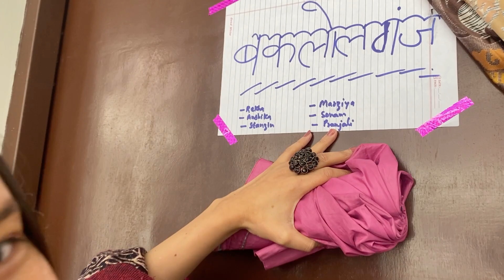Girls hostel ka baklolganj 🤣🤣🤣| Srinagar chauras campus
Pranjalibhandarivlog